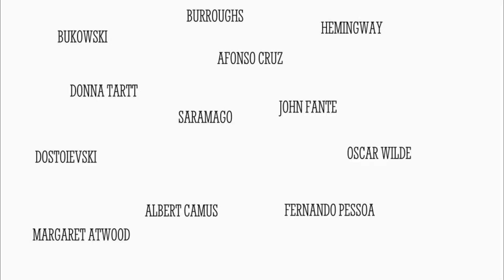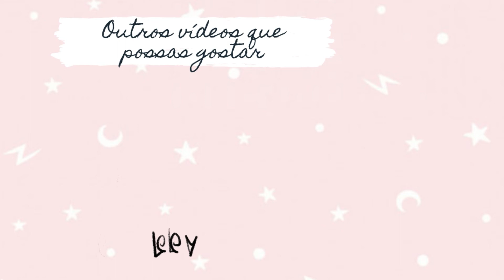The 50 Law - A Lei de Fifty do Robert Greene| aluadelili